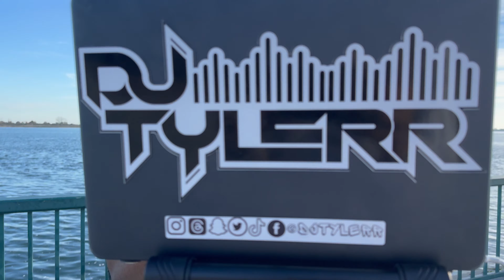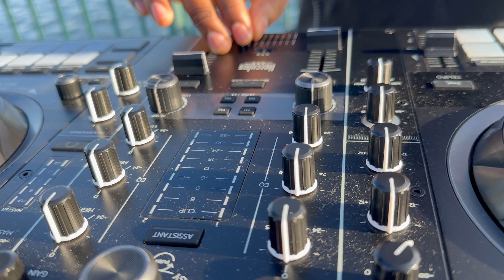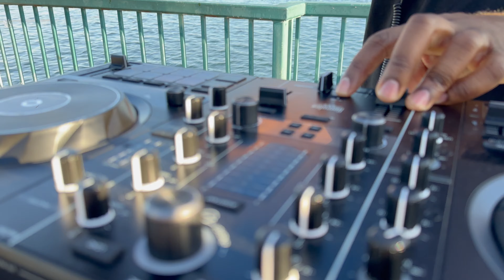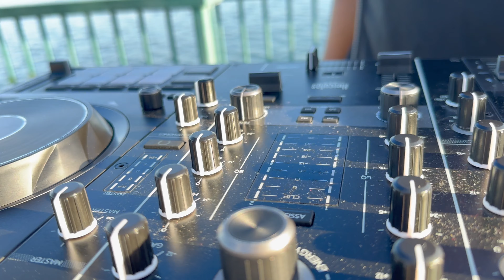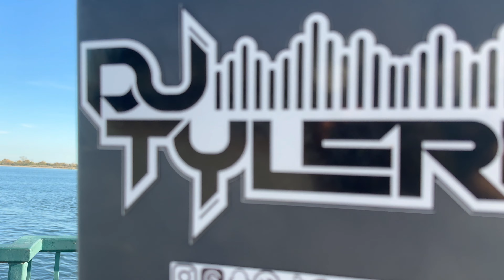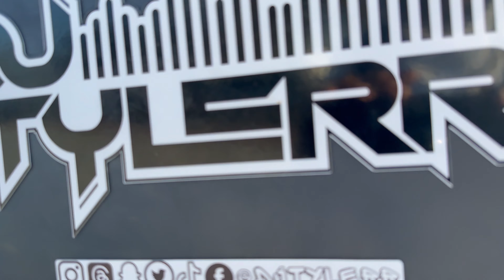DANCEHALL MIX 2023 | BEST OF DANCEHALL 2023 MIX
1. Drift - Teejay
2. Tyrant - Masicka
3. North Carolina - Valiant
4. St.Mary - Valaint
5. Frsh Drop - Aidonia
6. Clean - Ding Dong
7. V6 - Malie
8. Talibans - Byron Messia
9. Trench Gad - Busy FreeLandz
10. 90z - Byron Messia
11. Lemonade - Likkle Vybz, Vybz Kartel
12. Dunce Cheque - Valiant
13. Calmc - Kraff
14. Og Bobby Johnson - Kraff
15. 16Choppa - Skillibeng ft. Nardo Wick
16. Rasta - Valiant
17. Mad Out - Valiant
18. Wild Out - Rajahwild
19. Bakshat - Roze Don
20. Paddle Boat - Najeeriii
21. Bicycle Pedal - Vybz Kartel
22. Shalalala - Skeng
23. Rum Behavior - Kraff

DANCEHALL MIX 2023 | BEST OF DANCEHALL 2023